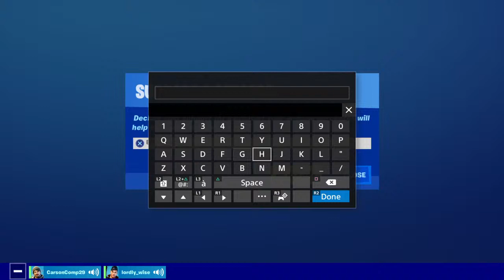lordly_wise's Live PS4 Broadcast